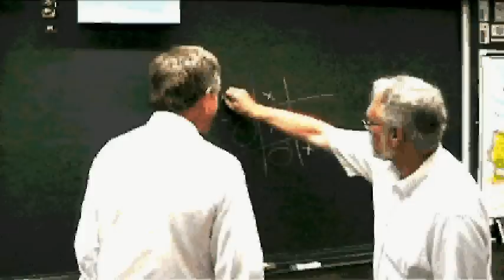The World's Most Interesting Man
WCS Vmag Skit "The World's Most Interesting Man"